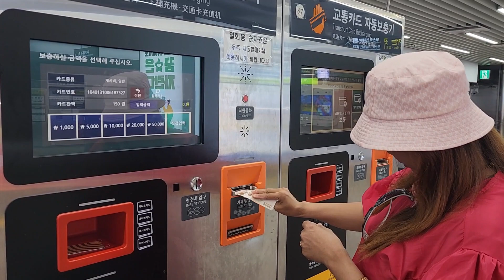My exploring to Goejie islands and extremely..excited